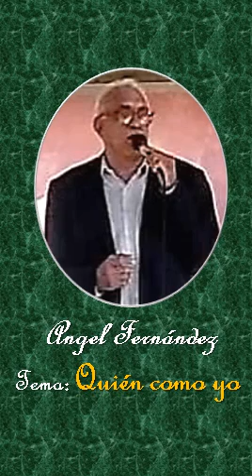Ángel Fernández QUIEN COMO YO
Escuela de enseñanza del canto solista para niños, jovenes y adultos